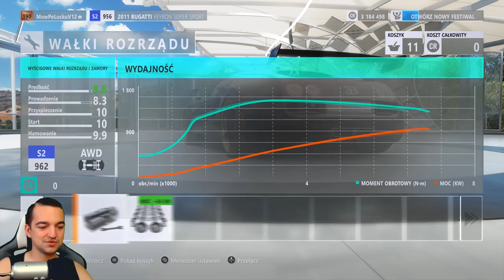Dlaczego nikt nim nie jeździ? | Forza Horizon 3